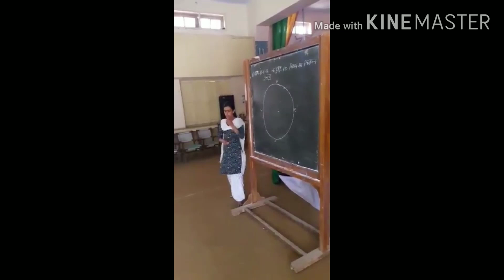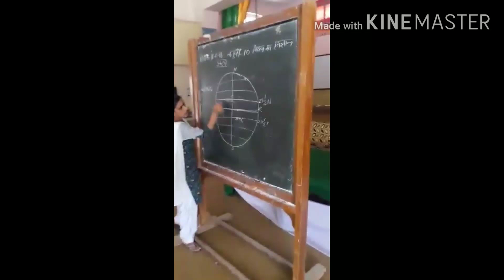कटिबंध भौतिक भूगोल#Net geography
Geography A-Z
geography A-Z

bhoutik bhugol

यह वीडियो  2016 में टीचर ट्रेनिंग के दौरान का है.